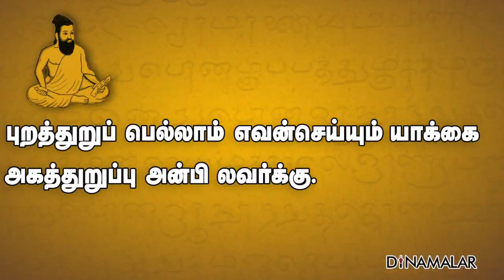திருக்குறள்- அறத்துப்பால்- இல்லறவியல்- அன்புடைமை - குறள் எண் 79